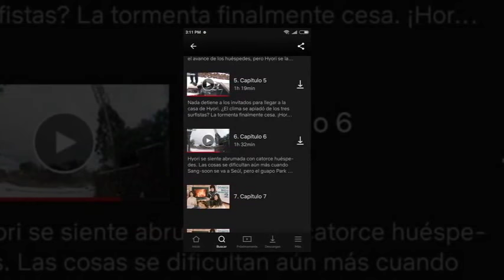Park Bo Gum HI curiosidades [2018.0512]